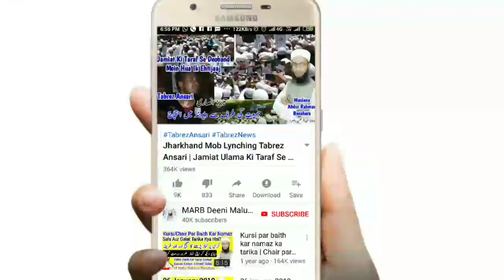Kya Huzoor Ke Naam Se Qurbani Karna Zaroori Hai | Huzoor Ki Taraf Se Qurbani Karna | Qurbani 2019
Kya huzoor aeihissalam ki taraf se qurbani karna zaroori hai? Huzoor ke naam se qurbani karna kaisa hai new bayan 2019 by Mufti Abdur Rahman Banahara MARB Deeni Malumaat